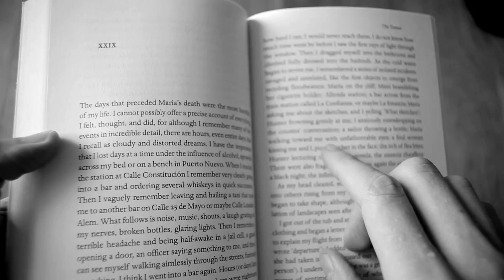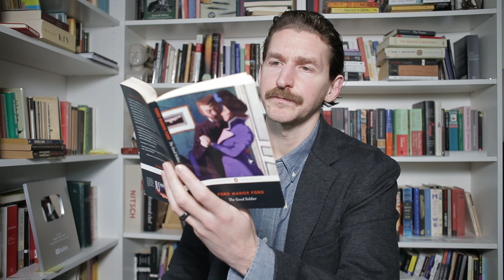The Good Soldier - Ford Madox Ford BOOK REVIEW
3439 NE Sandy Blvd.
# 321
Portland, OR
97232

For $1+ per video Patrons you'll get access to:
Patron-Only Reviews
All Reviews Ad-Free